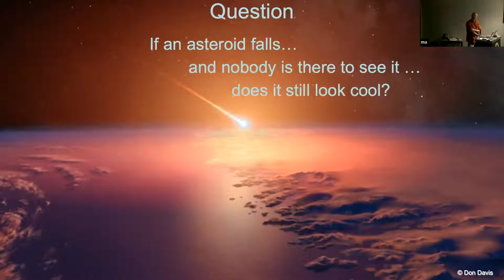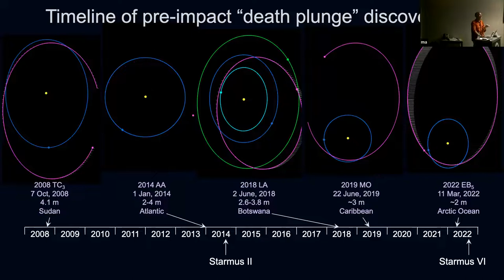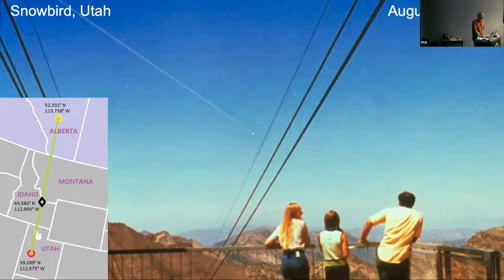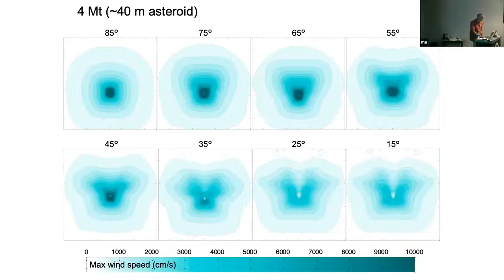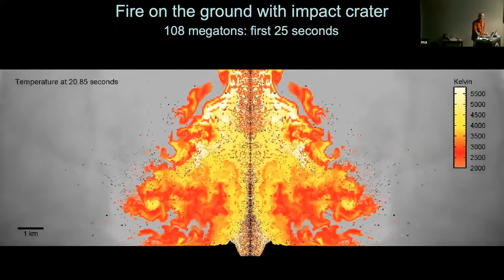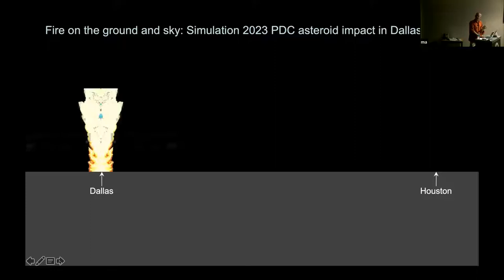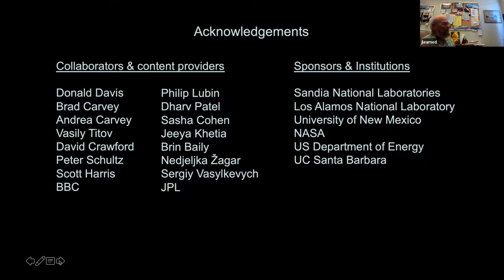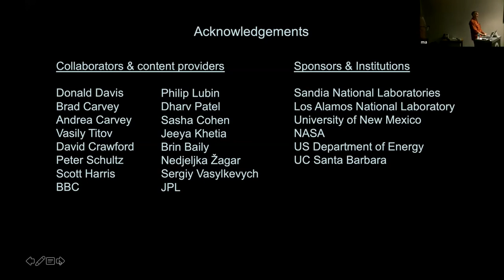The Physics of Cosmic Airbursts - Dr Mark Boslough at Institute for Astronomy, University of Hawaii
IfA Colloquium
Wednesday, September 28, 2022 @ 11:45am
IfA Mānoa Auditorium + Zoom
Explosions in the Sky and Fire on the Ground:
The Physics of Cosmic Airbursts
Dr. Mark Boslough, University of New Mexico

Abstract:
On February 15, 2013, an asteroid exploded without warning near the Siberian city of Chelyabinsk.  It was quickly reported by the Russian media as a UFO.  Videos were shared on social media, and ordinary people became aware of it before NASA officials did.  By contrast, the June 30, 1908 Tunguska airburst—10 times larger—was not immediately reported or studied.  In the 1990s a piece of enigmatic glass had been identified in a scarab that adorned a breastplate found in King Tut's tomb.  It appeared to be the product of an impact event, but the mechanism for its formation was not understood.  Simulations now support the hypothesis that the glass was created by heating and ablation of sandstone and sand near ground zero from a 100 megaton or larger airburst.  The explosion was similar to the Chelyabinsk and Tunguska airbursts, but so big that the white-hot asteroid vapor cloud formed a jet of fire that descended all the way to the ground.  Models of these events form the basis our understanding of the physics of airbursts and their contribution to impact risk.  To improve and test our models, we need more observational data by discovering the next death plunge asteroid before it strikes.

Notes:
This is a long version of the Starmus VI presentation (September 3-11, 2022 in Yerevan, Armenia). It was uploaded to Youtube on November 22, 2022 because of its timeliness for two reasons. First, the Netflix pseudoscience TV show, "Ancient Apocalypse" by Graham Hancock debuted on Netflix on November 9, 2002. It is based on the Younger Dryas impact hypothesis (YDIH), which invokes cosmic airbursts but fails to take the laws of physics and probability into account. The YDIH has been rejected by subject matter experts because the evidence has been misinterpreted and is neither robust nor reproducible.  Second, the sixth "death plunge" object, dubbed Asteroid 2022-WJ1, was discovered on November 19, 2022 and entered the atmosphere over southern Ontario, providing more support for the science/commercial partnership proposed in this presentation.